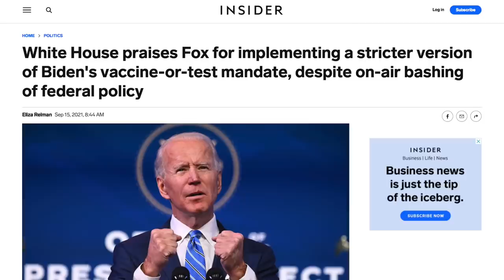Tucker Carlson SWEARS He’s Not Lying About Vaccines for Ratings (But He Is)